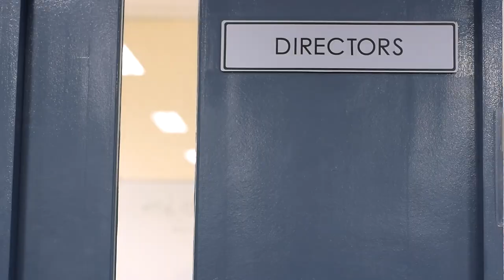DYNATA Philippines - MUSIC VIDEO